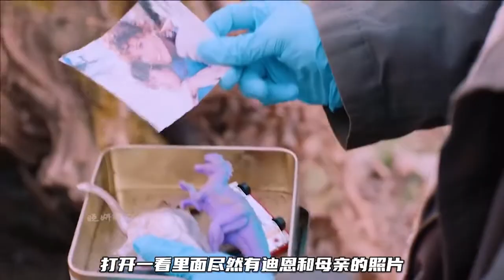男孩受盡家庭冷暴力 最終走上不歸路